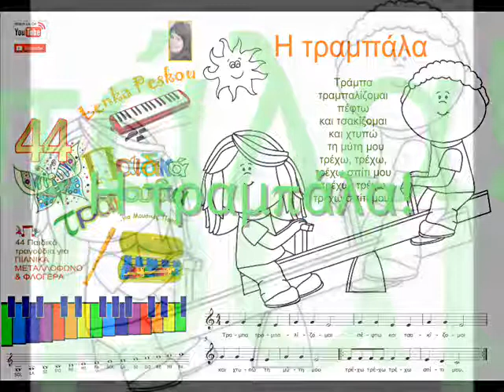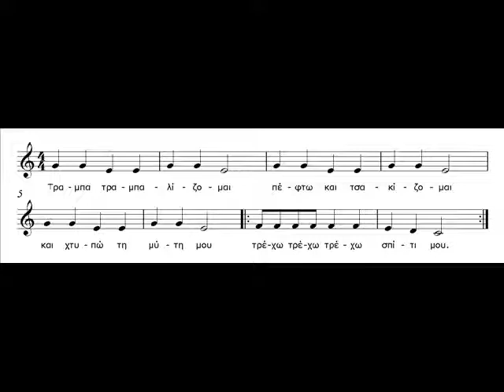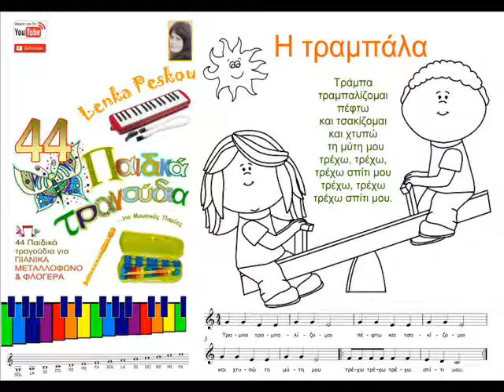Η ΤΡΑΜΠΑΛΑ - Lenka Peskou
SING - PLAY - DRAW  Lenka Peskou
"Η ΤΡΑΜΠΑΛΑ"

Τράμπα τραμπαλίζομαι
πέφτω και τσακίζομαι
και χτυπώ την μύτη μου
τρέχω, τρέχω, τρέχω σπίτι μου

Σε έντυπη μορφή-παρτιτούρες ή e-book κυκλοφορεί από τις Εκδόσεις Cambia!